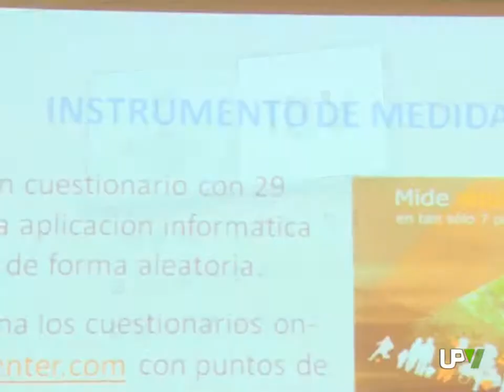Estudio calidad de vida